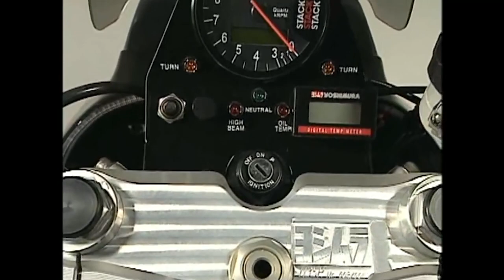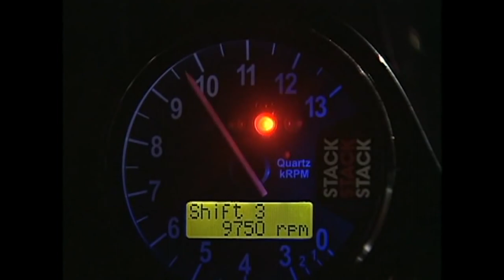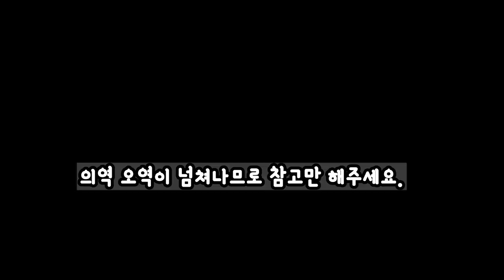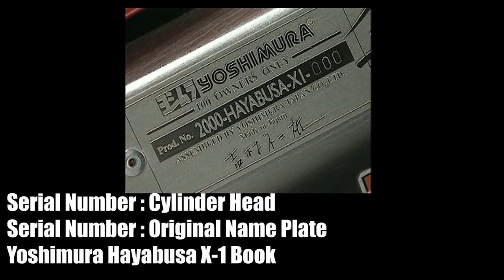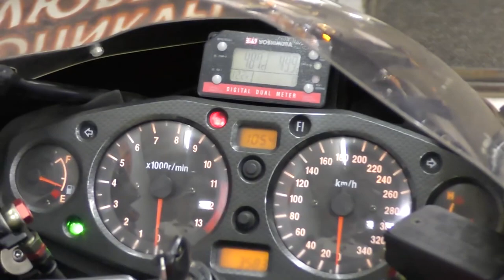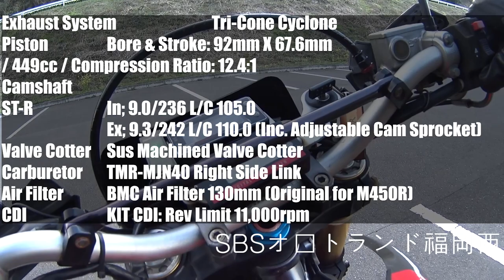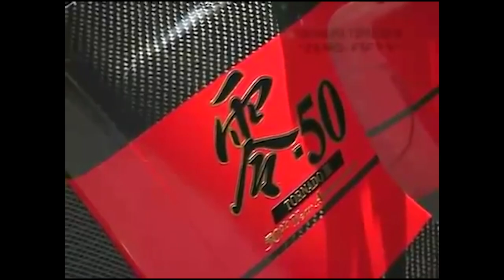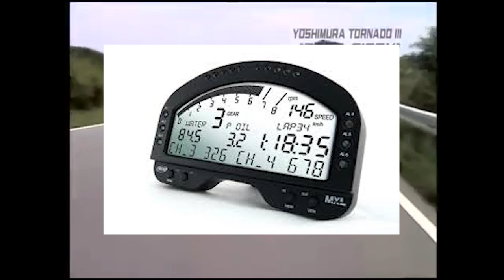튜닝 머플러의 대명사 요시무라에서 만든 오토바이들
요시무라에서 만든 바이크들은 어떤것들이 있는 지 함께 알아봅시다.
판매량이 많지않은 귀한 분들입니다.물론 디자인은 매우 불호에 가깝지만...
이번 영상 준비하며 알게된 녀석도 있었습니다.
카가야마 선수..그는 생각보다 대단한 분인줄 몰랐었네요.
팀 카가야마의 GSX1000R katana는 3:57 부터입니다.